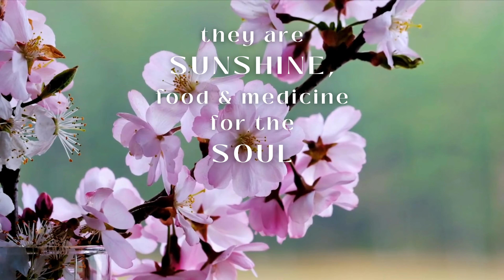1 Hour of Flowers Bringing Joy | The Most Beautiful Flowers Collection 4K ULTRA HD / 4K TV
The Most Beautiful Flowers Collection 4K ULTRA HD / 4K TV High Quality The Most Beautiful Flowers Collection 4K ULTRA HD / 8K TV from the World Video In Exceptional 4K HDR 60FPS Quality For Your 4K resolution device.

Create a unique atmosphere at your place and use this nature relax video as a wonderful TV Screensaver! For a fully immersive experience, watch this wildlife video on your Oled TV, Samsung 8 HDR TV, Sony 8K TV, LG 8K TV. Create a unique atmosphere wherever you want. Use this amazing 8K nature relax video as a great 8K screensaver in any waiting room, lobby, relax room, spa center, public transport, gym, hotel, lounge, office, hospital, dental clinic, picture gallery, library, and other special places in the world.

Miley Cyrus, We were good, we were gold, Kinda dream that can’t be sold